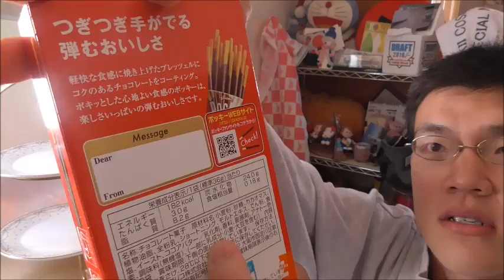グリコ チョコレートポッキーを食べてみた スローにすると面白いかも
グリコのスタンダートチョコレートポッキーを食べてみました。お時間がありましたらスロー再生してみて下さい。